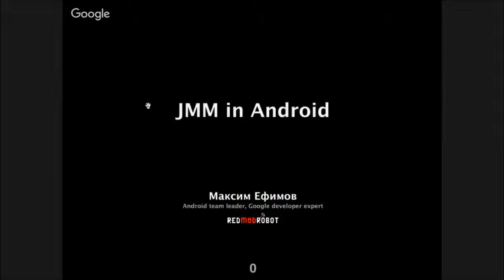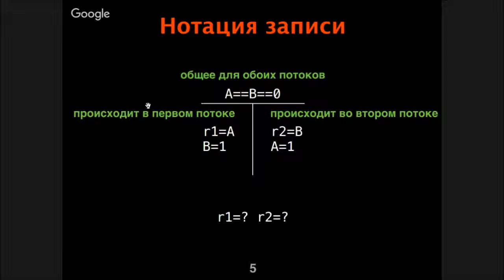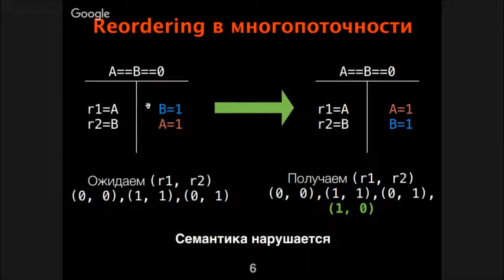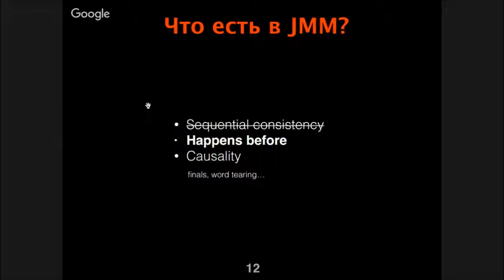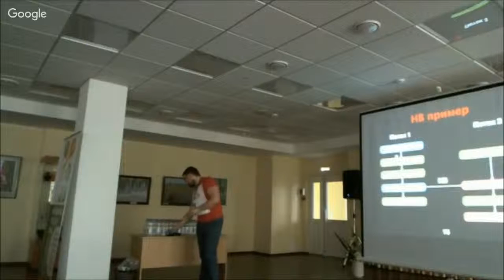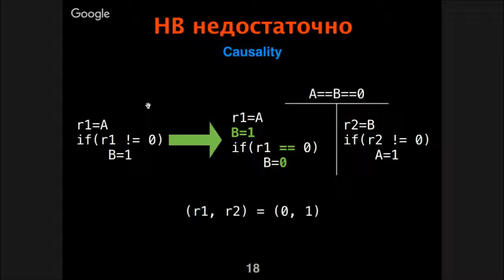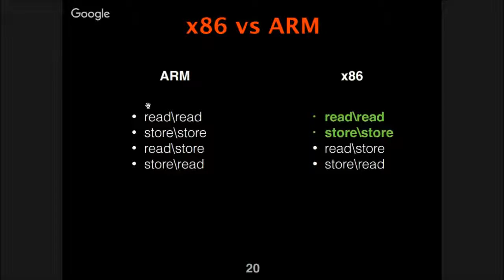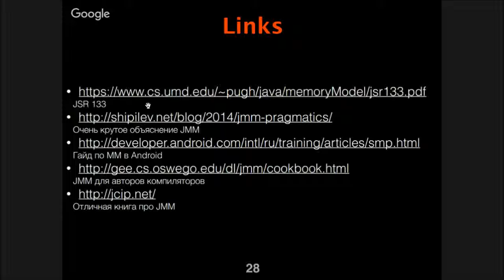Ефимов Максим, JMM в Android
Максим Ефимов
Город: Москва
Компания: Redmadrobot

О спикере
Android team lead, запустил несколько крупных проектов, руковожу разработкой Android в Redmadrobot, Google Developer Expert по Android

Доклад "JMM в Android"
Поговорим о том, что должен знать Android разработчик о многопоточных программах
Мы посмотрим на устройство JMM, на то, зачем вообще понадобилась такая сущность. Взглянем на несколько правил из этой модели. И посмотрим, какие еще нюансы систем нужно учитывать, когда пишешь многопоточное приложение под Android.

Аудитория
Android разработчики уровня Middle и выше, хорошо знакомые с языком Java